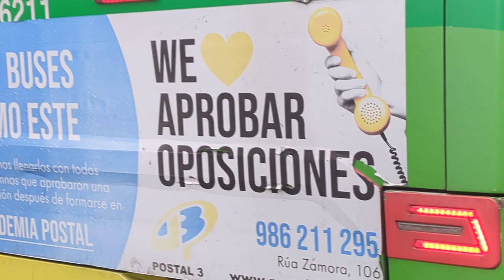Here is the Vitrasa bus 6211 on the A in Vigo Wednesday 14 February 2024